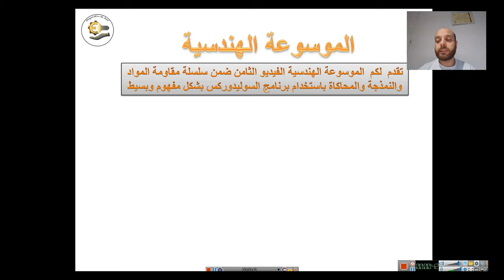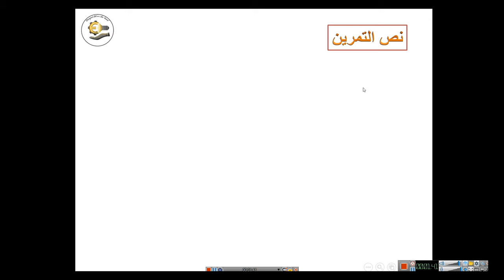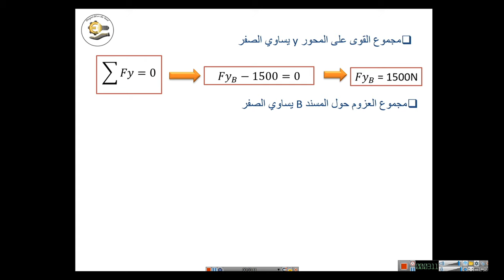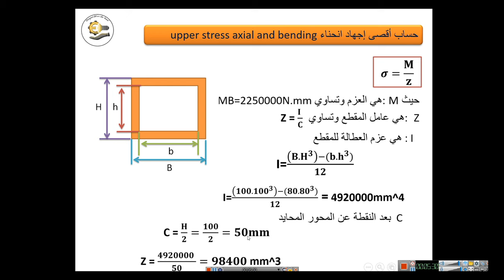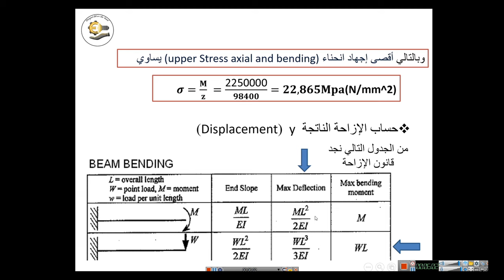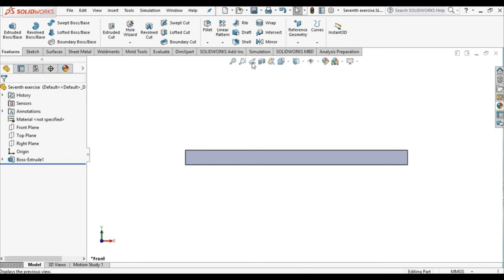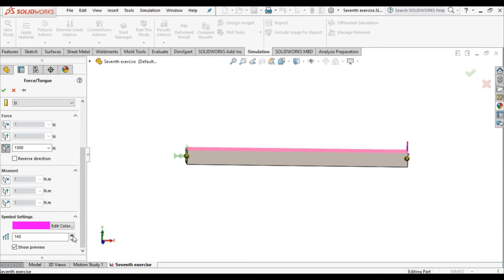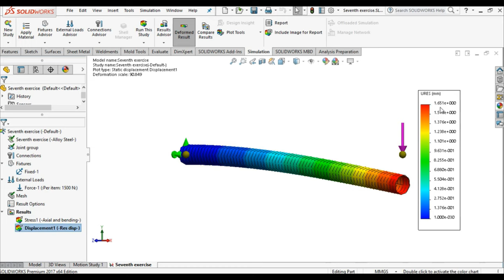#008 A concentrated force acts on a square cross sectioned beam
Do you know what affect the shape of the beam cross-section has on stress and displacement?
A concentrated force acts on a square cross-sectioned beam
Let's learn to calculate stresses and displacements
The eighth lecture
The Engineering Encyclopedia offers its role in the field of resistance to materials, modeling and simulation on Solidworks programs with the engineer  Mohammad wardeh
And how to deal with finite element analysis (FEA) which is a simulation of any specific physical phenomenon using a digital technique called the finite element method (FEM).
therefore This course displays exercises to calculate reactions, calculate stresses, draw the plans of forces and moments, and obtain results in an analytical manner with the presentation of the necessary laws and tables.
Then we solve the exercise on the Solidworks program
(Simulation in Solidworks—static study)
and We compared the results between the analytical method and the modeling method .
In the eighth lecture, we will present to you the seventh exercise, It is a beam fixed at one end and subject to a concentrated force at the other end: we calculate the reactions and resulting moments, as well as the axial stress and resulting displacement.
Motion   axial stress   displacement.

Unlock the World of Engineering with Our Comprehensive Encyclopedia!

Are you an engineering enthusiast, student, or professional seeking a treasure trove of knowledge at your fingertips? Look no further! Introducing our Engineering Encyclopedia – your gateway to a wealth of information on all things engineering.

Why Choose Our Engineering Encyclopedia?

Comprehensive Coverage: Dive deep into various engineering disciplines, from mechanical and civil to electrical, aerospace, and beyond. Our encyclopedia covers it all!

Expert Insights: Access articles authored by engineering experts who share their knowledge and expertise on a wide range of topics.

Cutting-Edge Technology: Stay up-to-date with the latest advancements in engineering, including 3D printing, renewable energy, artificial intelligence, and more.

Practical Resources: Find practical guides, tutorials, and reference materials that can aid in your engineering projects and research.

Educational Support: Whether you're a student or educator, our encyclopedia is a valuable resource for enhancing your understanding of engineering concepts.

Accessible Anytime, Anywhere: Our online encyclopedia is accessible from your computer, tablet, or smartphone, making it convenient for on-the-go learning.

Engineering Students: Enhance your coursework and gain a deeper understanding of engineering principles.

Professionals: Stay updated on industry trends, best practices, and emerging technologies.

Educators: Supplement your teaching materials with authoritative resources for your students.

Curious Minds: Explore the fascinating world of engineering, even if you're not an engineer by profession.

Unlock the Secrets of Engineering Today!

Whether you're researching for a project, expanding your knowledge, or simply curious about the world of engineering, our Engineering Encyclopedia is your go-to source for reliable, up-to-date information. Start your journey into the world of engineering excellence today!

Visit [Website URL] to access our Engineering Encyclopedia and start exploring now. Your engineering adventure begins here!

ـــــــــــــــــــــــــــــــــــــــــــــــــــــــــــــ
AutoCAD Course:
ــــــــــــــــــــــــــــــــــــــــــــــــــــــــــــــ
ArchiCAD Course:
ـــــــــــــــــــــــــــــــــــــــــــــــــــــــــ
CATIA Course:
ــــــــــــــــــــــــــــــــــــــــــــــــــــــــــ
Hashtags Engineering Encyclopedia